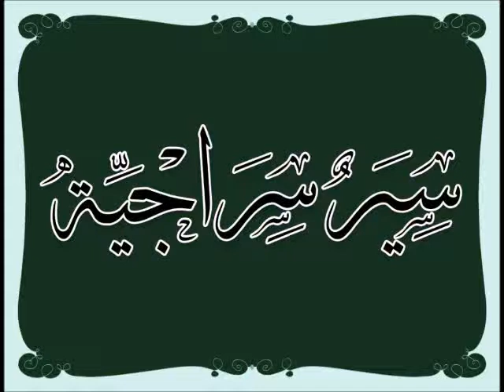سير سراجية 2*98: كيف التقاعد عند الشيخ عبد الله سراج الدين رحمه الله تعالى